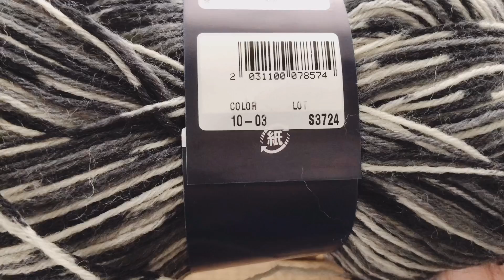靴下の進み具合のご報告♪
編んだ靴下のご紹介です♪

LiLi nana*のSNS、ミンネは↓こちらになります♩♬*゜
良かったら遊びに来てください◟̑◞̑

☆｡･:*:･ﾟ'★,｡･:*:･'｡･:*:･ﾟ'★,｡･:*:･ﾟ'☆

かぎ針編みが大好きで、主に編み物の事、オリジナル作品の作り方をアップしています。
まだまだ編み物勉強中な為、なんでも作れるわけでは無く、リクエストにはお答え出来ませんが、これ編みたいなーって思って貰えるような物を考えていきたいと思っていますのでよろしくお願いします♪